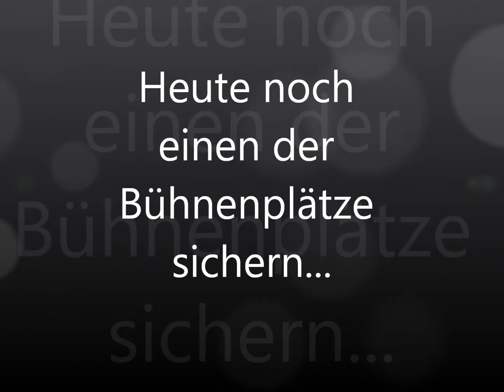DAS Konzerthighlight im Sommer 2014!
3x Bruckner mit Gustav Kuhn, Wagnertuben und einer einzigartigen Aussicht von den limitierten Bühnenplätzen auf das Orchester sowie den Zuschauerraum des Festspielhauses! 13., 20., 27. Juli 2014, Symphonien 7, 8 und 9.